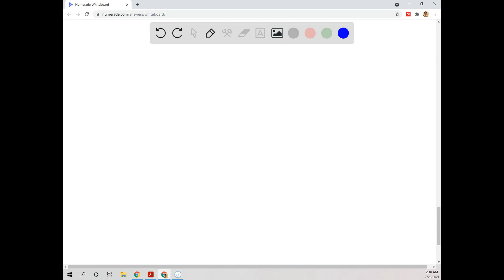4 y^''+4 y^'+y=0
4 y^''+4 y^'+y=0